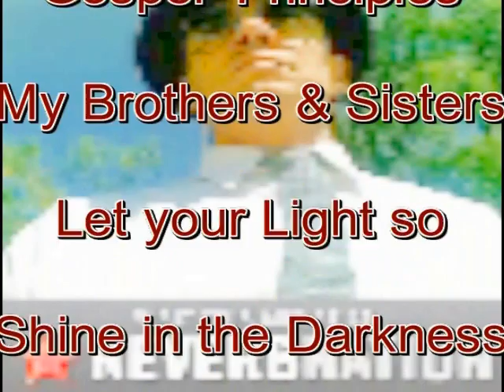Walking Tall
Filmed, Recorded & Produced @ KM Wreckchordz, Canberra, ACT
by John Sledge.